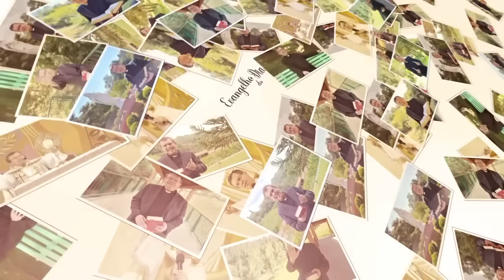EVANGELHO DO DIA 11/10 (4ªfeira): REZAR TAMBÉM SE APRENDE Lc 11,1-4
O pedido de um discípulo a Jesus para que os ensinasse a rezar revela precisamos aprender a rezar como Ele rezava. Jesus ensinou rezando e oferecendo o modelo para a nossa oração: o Pai Nosso. Deixe um comentário e compartilhe esta mensagem.